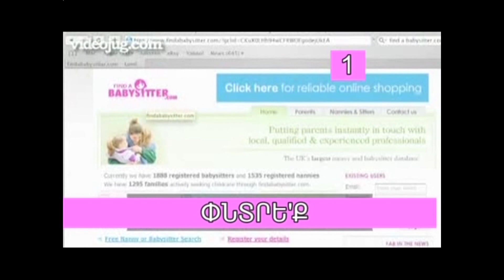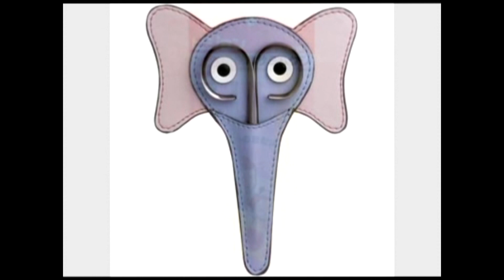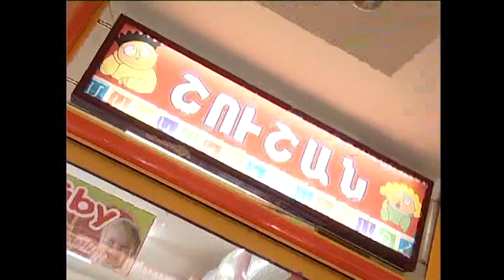ՀԱՅ ՄԱՅՐԻԿ N 8